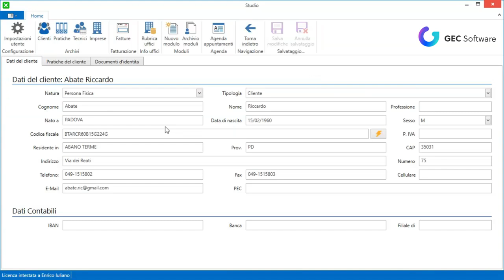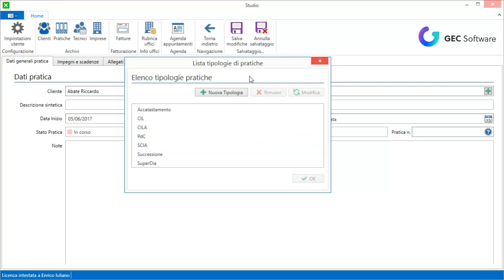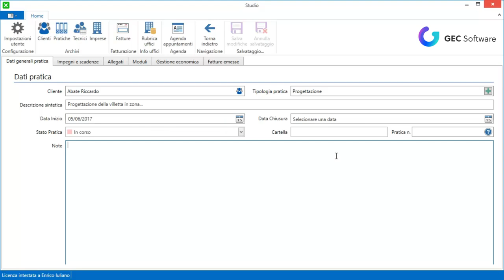Studio - Creare una nuova pratica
Con Studio potrai creare delle Pratiche da associare ai tuoi Clienti. Vediamo come si impostano i parametri generali e i dettagli di una nuova Pratica.